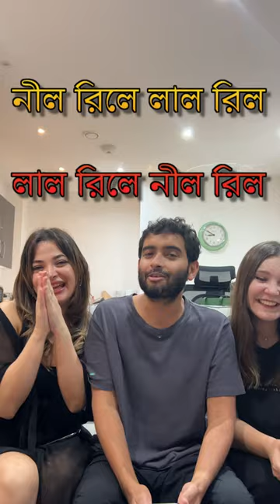দুই বিদেশিনী হাসতে হাসতে শেষ! | 🇧🇩 Bengali Tongue Twister